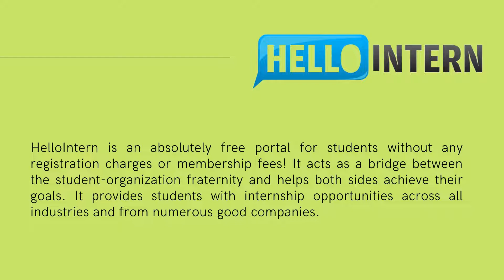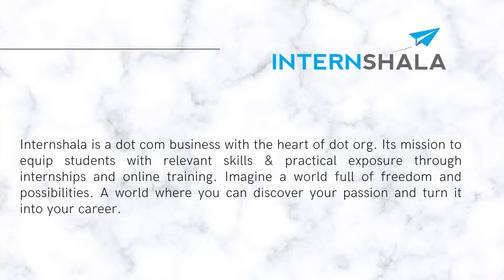Top 5 Internship Websites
Top 5 Internship  Portals to apply for internship links
Retron Energies presents
Two-week Internship programme
For more details